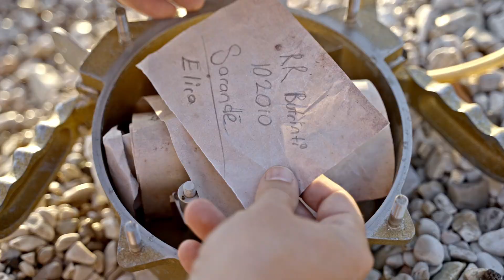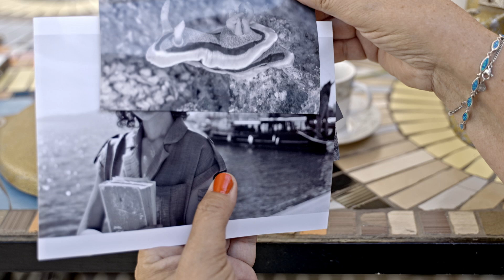ADRİYATİK DERİNLİKLERİNDE LİRİDON VE ELIRA'NIN HÜZÜNLÜ AŞKI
Arnavutluk’un Adriyatik Denizi kıyısındaki kenti Saranta’da düzenlenen CMAS (Dünya Sualtı Aktiviteleri Konfederasyonu) 20. Sualtı Fotoğraf ve 6. Sualtı Video Dünya Şampiyonası’nda Türk sporcular önemli başarılara imza attı. 7-12 Ekim 2024 tarihlerinde gerçekleşen şampiyonaya 19 ülkeden başarılı sualtı görüntüleme uzmanları katılırken Türkiye toplam 5 madalya kazandı. Eskişehir Büyükşehir Spor Kulübü’nden Erkan Balk ve dalış eşi Akın Bağcılar, zorlu ve uzun süren çalışmaların ardından tarihi başarı elde ettiler. Balk ve Bağcılar, “Video Film Kategorisinde” altın madalya ve “Belgesel Video Kategorisinde” de altın madalya kazanarak dünya şampiyonu oldular.

Hüzünlü biten aşk hikayesi

Tüm sualtı ve su üstü çekimlerini Eskişehirli sualtı görüntüleme uzmanı Erkan Balk’ın yaptığı film Adriyatik Denizi’nin derinliklerinde biten hüzünlü bir aşkı konu alıyor. Başarılı sualtıcı Akın Bağcılar’ın senaryosunu yazdığı filmde; Liridon isimli mayın dalgıcının 1950’li yıllarda tanıştığı Elira ile tutkulu ama mutlu bitmeyen aşk konu ediniliyor. Bir batık gemide gerçekleşen sualtı çekimlerinde müren, çizgili hani, deniz tavşanı gibi canlılarda doğal olarak rol alırken; derinlerdeki güzelliklerin dünya barışına katkı sağlaması için mesajlar veriliyor.

konuşan Erkan Balk, " 2023 yılında ilk milli takıma katıldığımda biraz heyecan biraz da endişelerim vardı, zorlu rakiplerin olduğu, genel olarak herkesin birbirini arkadaş ve teknik olarak tanıdığı bir ortama giriyordum fakat milli formanın da üzerimde büyük bir sorumluluğunu hissederek mental anlamda bu zorlu süreçte kendimizi motive ederek rakiplerimizi değil sadece hedefe odaklı çalışmayı başarabildik. Dalış eşim Akın Bağcılar ile de çok iyi bir takım olduk, beraber tek vücut olarak azimle mücadele ederek zafere ulaştık, tabi bu başarının mutfağında çok çalışanın olduğunu da belirtmek isterim, ailem, Milli takım arkadaşlarım, kulübüm, federasyonumuz ve ismini sayamayacağım bir çok dostların katkıları da başarıda büyük bir etken sağladı."

Oyuncuların performansıyla güçlü sualtı çekimlerimiz birleşti

"Disiplinimizi hiç bozmadan bu seneki yarışma için de aylar öncesinde çalışmaya başladık. Fakat bu seneki yarışmada Arnavutluk'ta dalış turizminin zayıf olması sebebiyle sualtı florası hakkın da yeteri kadar bilgi sahibi olamadık, Sadece antrenman dalışlarında tecrübemize dayanarak bölgenin yaşam formunu tahminleyerek yarışmada sualtı görüntüleme de güzel sonuçlar elde ettik. Tabi bunun dışında filmimizin çok güçlü bir konusu vardı, kısa bir sürede çok az imkanlar ile kara çekimlerimizi profesyonel bir çekim platosuna çevirdik , Akın arkadaşımın güçlü senaryosu, oyuncuların performansı ve güçlü sualtı çekimlerimiz ile bir kez daha başarıya ulaştık. Son iki yıl içinde ülkemizin marşını ve şanlı Türk bayrağımızı göndere çıkartarak büyük bir onurla yurdumuza döndük."

Alkışlar yine Balk ve Bağcılar'a

2023 yılında Küba’da düzenlenen yarışmada da Erkan Balk ve Akın Bağcılar birinci olmuştu.